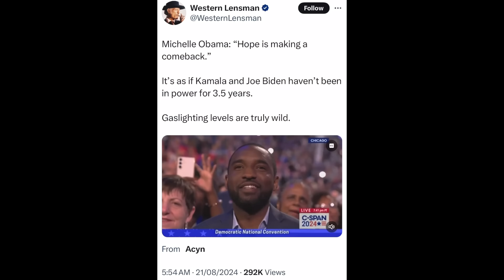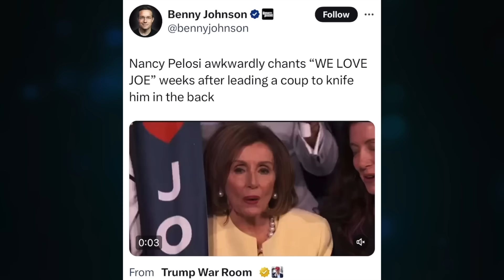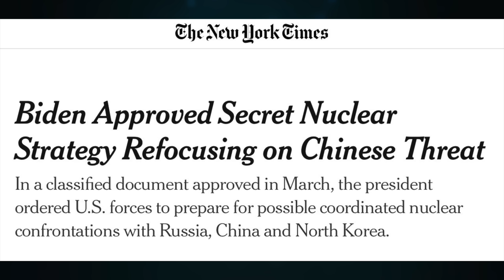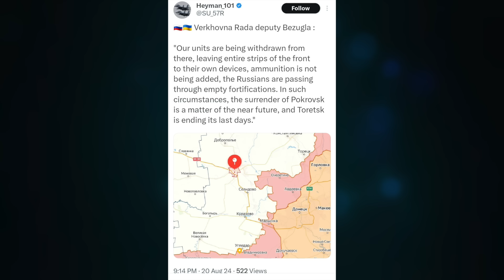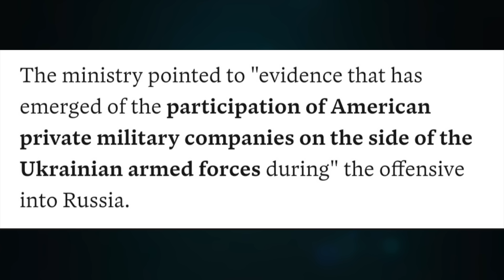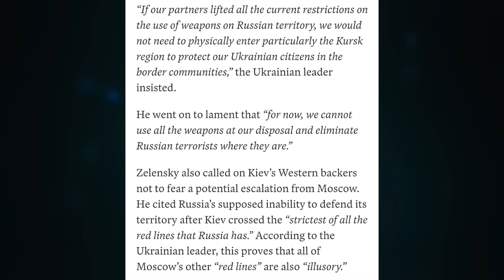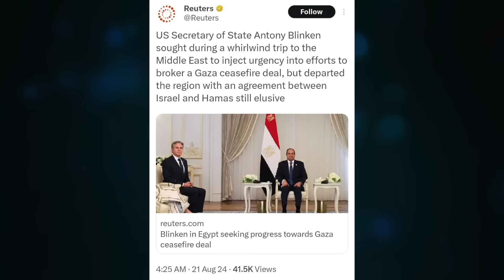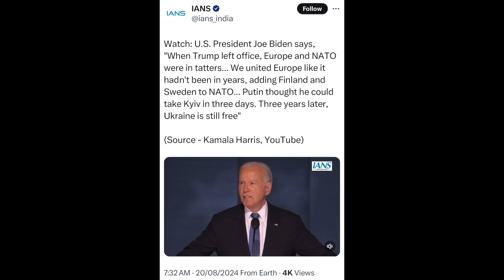Hope and change 2.0. Biden, secret nuke strategy. Elensky, Russia has no red lines. NATO in TATTERS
Topic 1424

CRYPTO SUPPORT
BITCOIN: 3JvdnoyWMb93hSRgk58ZstUxg11PW9mKSr
ETHEREUM: 0xF39BdFb41f639B82E3D2Bf022828bC6394F533A3
LTC: MGFiMC18ZViF6DcCixMqAAP11TG4tF6Acj
EMC2: EXX4KK9pZLx7uiLWnCXtp7iMKjtq6o5b6R